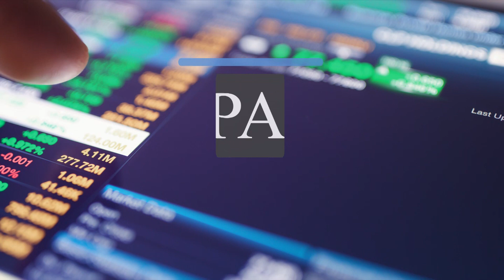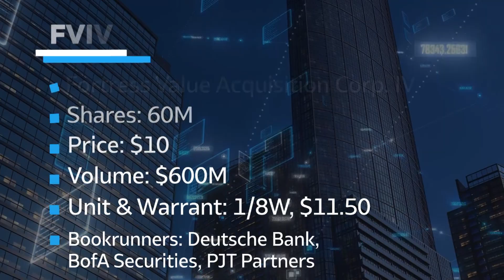Upcoming IPOs & SPACs | Monday, Mar 15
The latest information on initial public offerings (IPOs) and special purpose acquisition companies (SPAC) for Monday, March 15th:
$GLHAU Glass Houses Acquisition Corp.
$WALDU Waldencast Acquisition Corp.
$FVIVU Fortress Value Acquisition Corp. IV